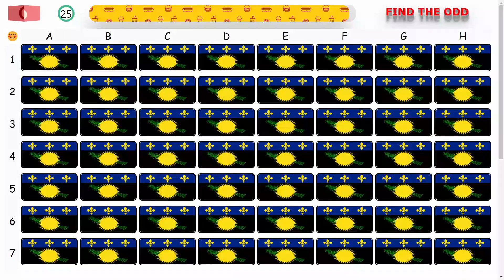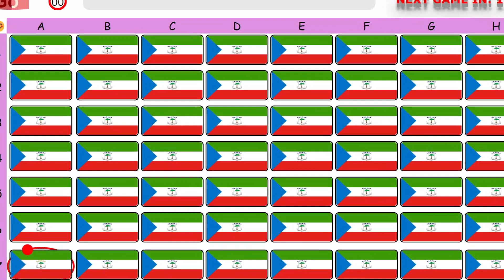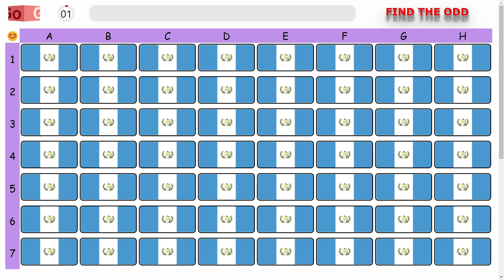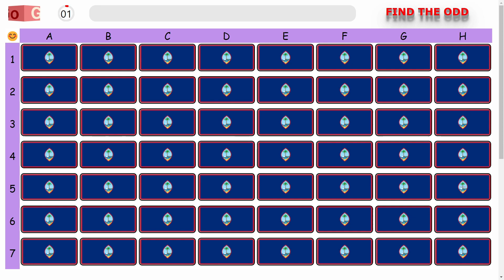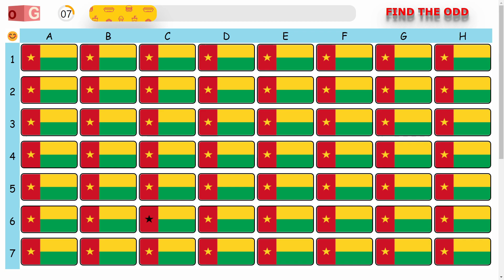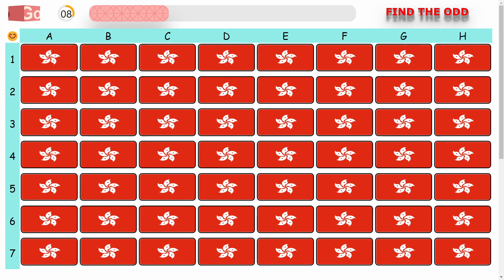Find the Odd Flag Out Challenge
Find the odd flag out | Find the odd flag Challenge